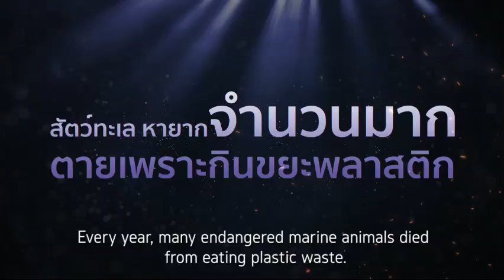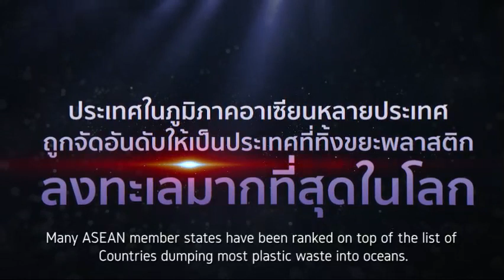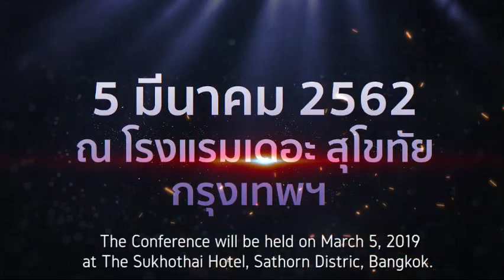VTR : Special ASEAN Ministerial Meeting on Marine Debris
VTR แนะนำการประชุมรัฐมนตรีอาเซียนสมัยพิเศษด้านขยะทะเล “Special ASEAN Ministerial Meeting on Marine Debris” จัดขึ้นในวันที่ 5 มีนาคม 2562 ณ โรงแรม เดอะ สุโขทัย เขตสาทร กรุงเทพฯ ขอพลังจากทุกคนมีส่วนสร้างอาเซียนให้ยั่งยืนไปด้วยกัน มาช่วยกันลดปริมาณขยะทะเลในภูมิภาคอาเซียนกันนะครับ